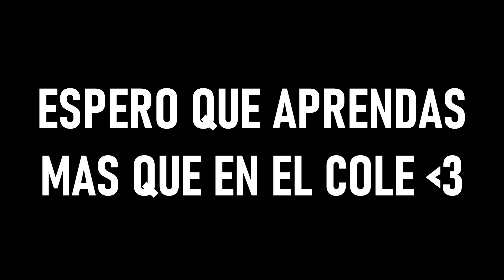REACCIONANDO A Cosas Que NO Sabias Hace 5 MINUTOS [7]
Dile al profe que no vas a clase que hoy aprendiste ya demasiado conmigo, de verdad que espero que aprendas cosas nuevas todos los días ❤